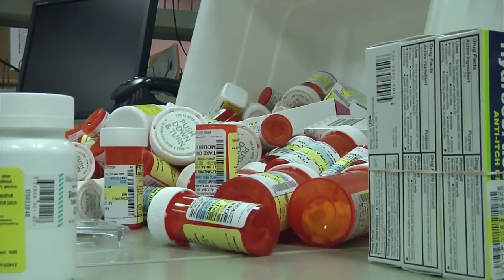Changes Coming to Tricare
Beginning October 1st beneficiaries will be required to fill perscriptions at military facilities or use the mail-in program.